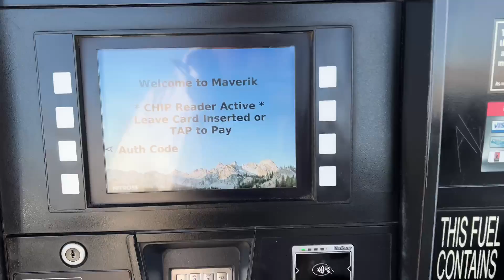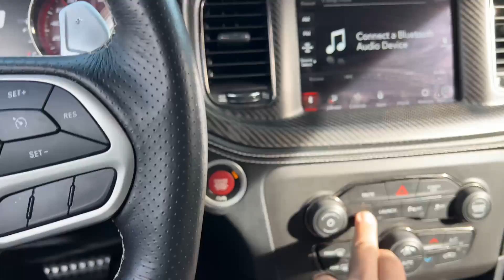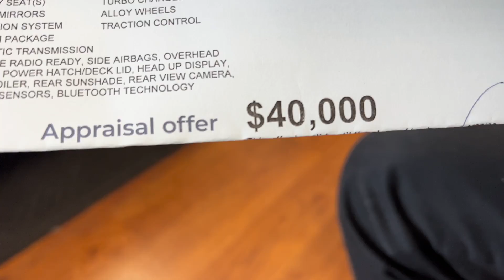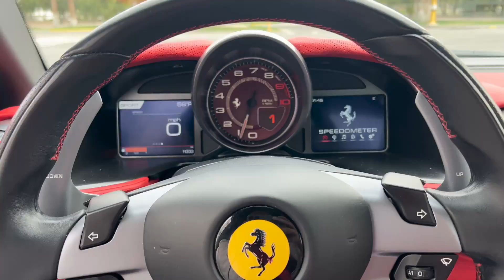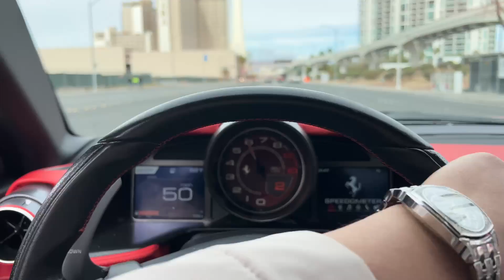CARMAX ME QUIZO ESTAFAR!!! "NO LO PUEDO CREER"